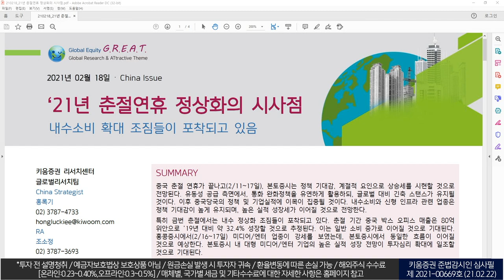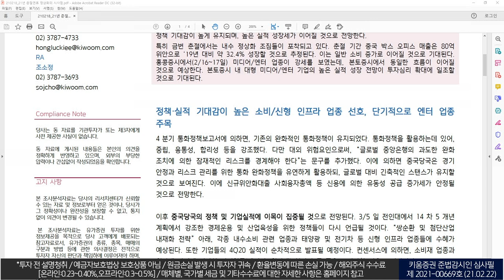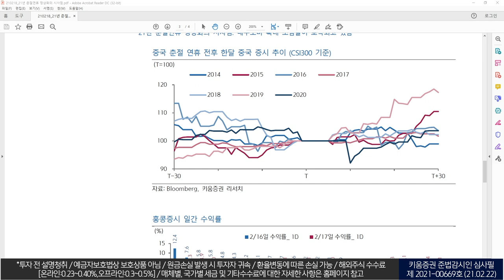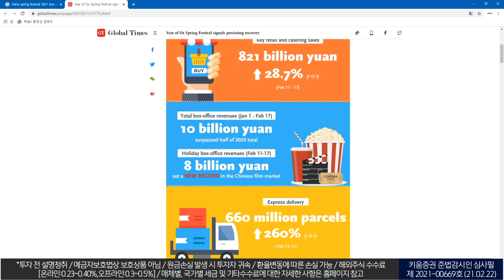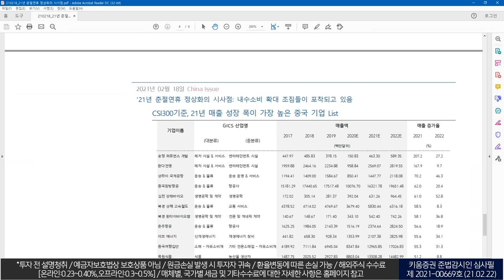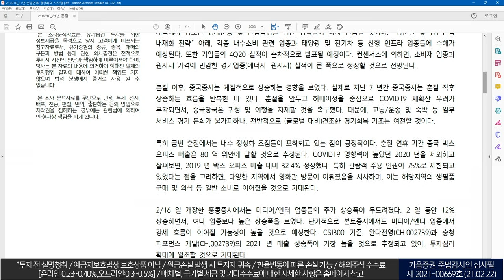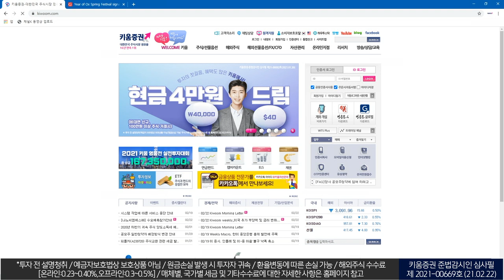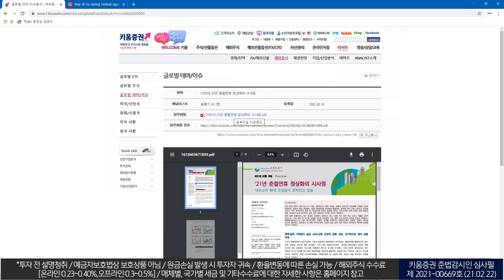리서치센터와 함께~｜중국 춘절 이후, 경제 정상화 가능성 (글로벌리서치팀의 해외주식리포트 따라잡기. 21.02.23)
녹음날짜: 21년 2월 22일

리서치센터와 함께~｜중국 춘절 이후, 경제 정상화 가능성
(글로벌리서치팀의 해외주식리포트 따라잡기. 21.02.23)